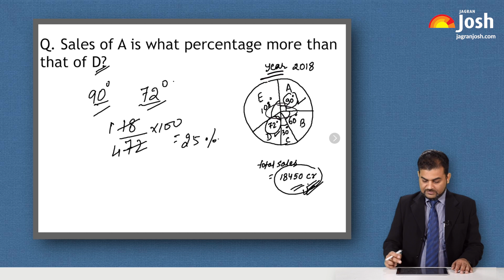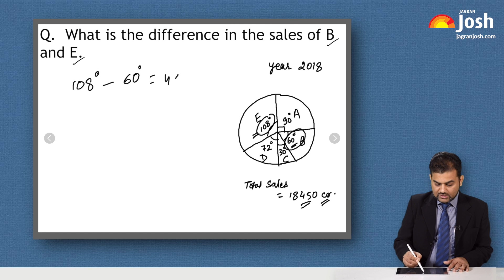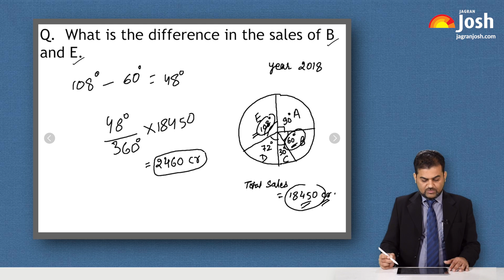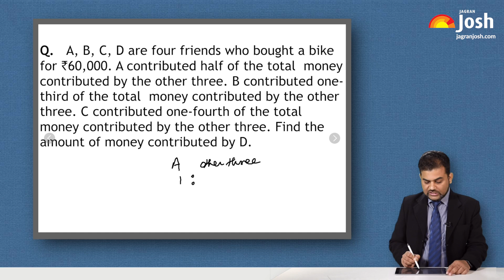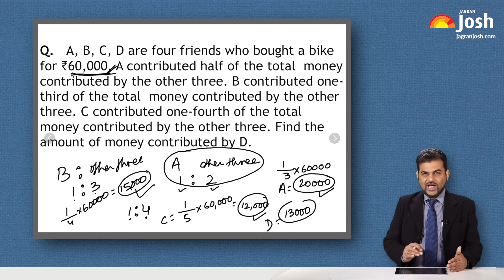CLAT 2020 - How to solve Comprehension Based Quantitative Technique Questions?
Introduction of Comprehension based Quantitative Technique section in CLAT 2020 has brought an array of doubts for the aspirants. Especially after the removal of mathematics section, it has become important to get a grasp of the new concepts and practices adopted in CLAT exam. Our expert Mr. Nihar Kumar from TIME Education brings a few sample questions to help you understand how to deal with Comprehension based Quantitative Technique section in CLAT 2020. Watch this video to understand the type of questions expected in the exam this year and how to crack this section to secure high percentile in CLAT exam.